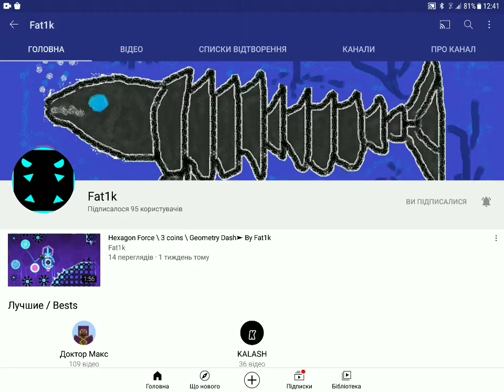Brawl Stars #99 | Открытие значков! #1 | ОТКРЫВАЮ БЕСПЛАТНЫЕ НАБОРЫ ЗНАЧКОВ НА ВСЕХ СВОИХ АККАХ! 😱😱😱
Про игру Brawl Stars: цель игрока — продвигаться по игровой трофейной дороге, участвовать в боях с другими игроками, а также открывать и улучшать новых игровых персонажей с уникальными способностями и характеристиками.
Геймплей игры сосредоточен на том, чтобы в одиночку, командой из двоих человек или в кооперативе из троих человек победить команду других игроков, или противника под руководством. Игроки могут выбрать персонажей, каждый из которых имеет свои навыки и супер-способность. Также, каждый из персонажей имеет свои звёздные силы и гаджеты, которые можно получить, открыв ящик в игре или приобрести в магазине.